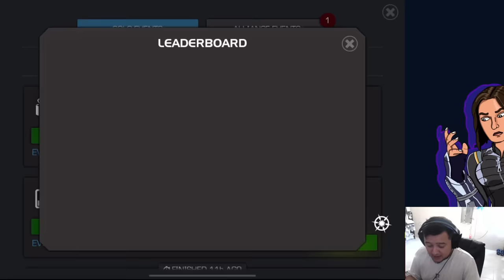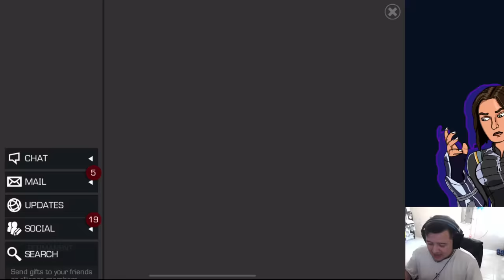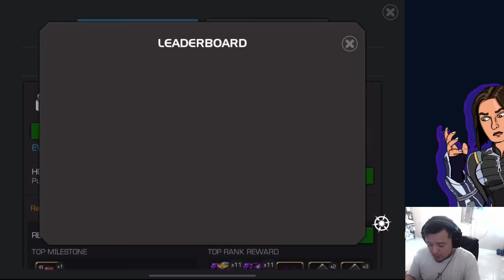APERTURA DE PREMIOS DEL BANQUETE | MCOC